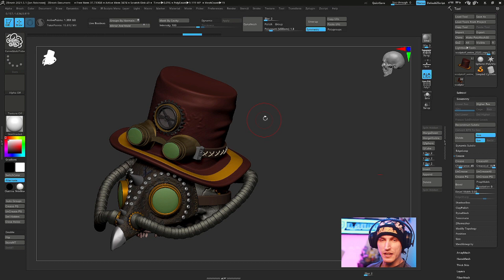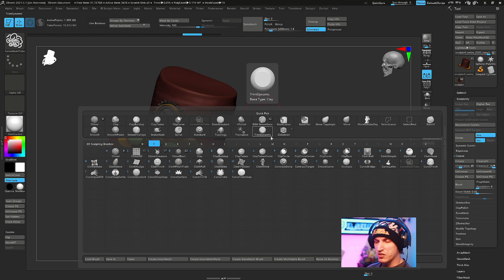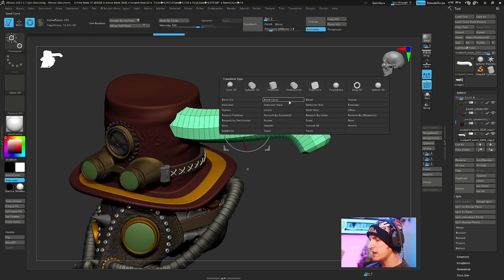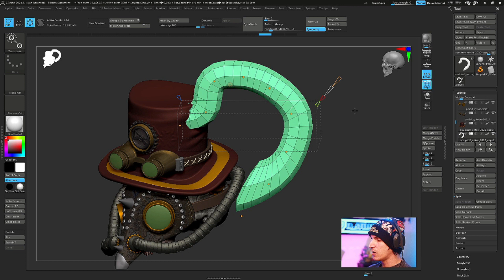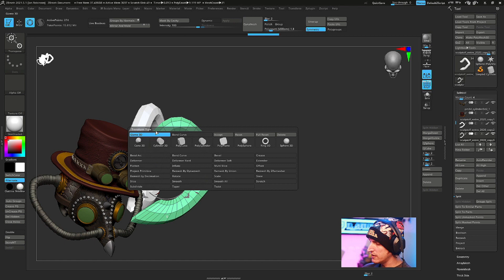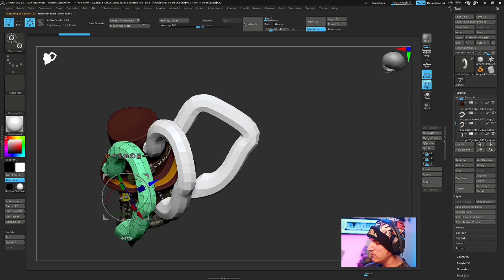The Bend Curve Hack (Zbrush Tips and Tricks)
Hello everyone. In today's video I show you a little neat trick that I use all the time in Zbrush. Big Shout Out to @3DCharacterWorkshop  Shane Olson for teaching me this trick.

Happy Sculpting!!